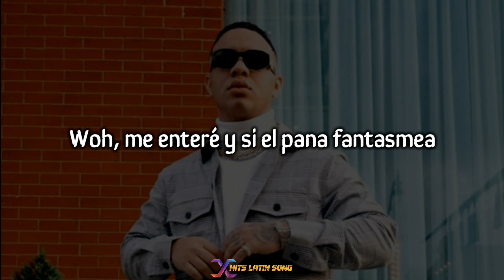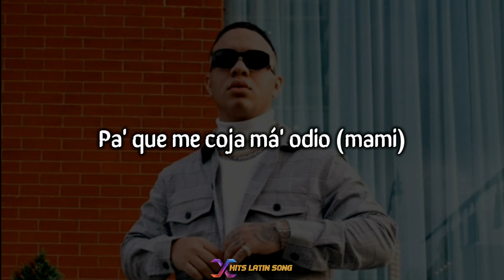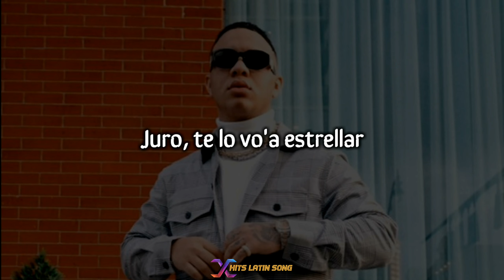Eix - Manicomio (Letra/Lyric)